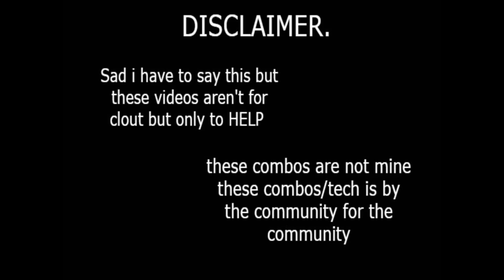Melty Blood: Type Lumina SHIKI Combos/ tech guide